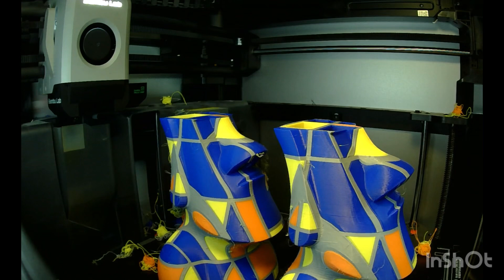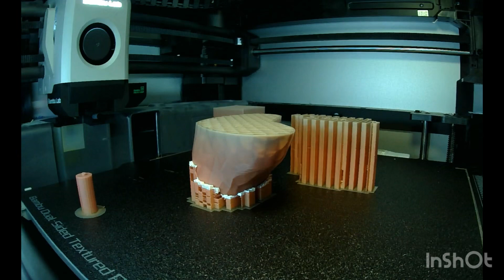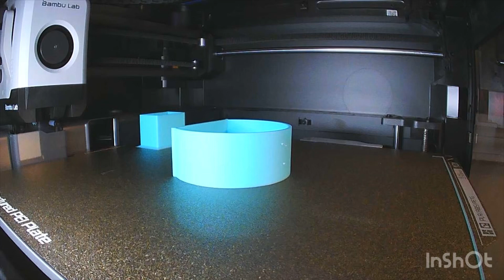Weekly prints #3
Hope you enjoy weekly prints #3!

The first print is a miau statue, 2nd, 3rd, and 4th is a fractured hand, 5th is a wall mounted pencil holder, 6th is 3DPrintBunny’s safe from the rain design, and 7th is a Space X Starship SN8 model.